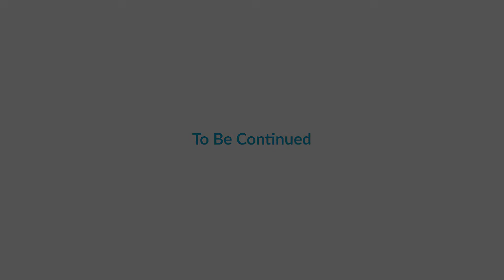Our Story Has Just Begun: Part 1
In the middle of life’s isolation, busyness, or desperation, it’s easy to assume that those hardships are the last chapters of our stories. But often, those chapters are just the beginning.

This story is about Hannah. She is a responsible young girl, but in desperate need of a relationship with her mom, dad, and friends from school. She keeps reaching out, but fails to find the support she’s looking for. After many failed attempts to get her dad up, she returns to her daily routine. A community art project catches her attention, prompting her to walk over to see what’s going on.

The sawdust art style, Alfombras de Asserin, from the story is inspired by an Easter tradition from Mexico, Central America, and South America. In the week before Easter, entire towns come together to pave the streets and sidewalks with beautiful sawdust carpets to remember and celebrate the hope of the resurrection.

These carpets are made from something most people would throw away — sawdust. But when it’s infused with new colors and patterns, it becomes a beautiful piece of art that an entire community can be part of.

This is a reflection of the story of Easter — Jesus taking our ordinary lives and making them into something full of beauty and meaning, rewriting our story with a new ending and breathing life into lifeless situations. Jesus brings us together, united by the power of his love, to create something beautiful … a beauty that lasts.

“I have come in order that you might have life — life in all its fullness.” -John 10:10

We hope you’ll join us at one of our Easter services this year as we come together in celebration of Jesus rebuilding a new kind of hope in our lives and in our communities!